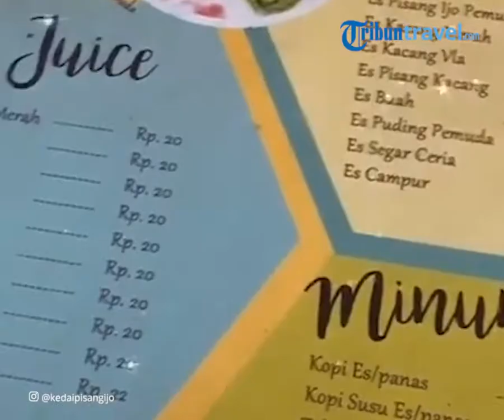Es Pisang Ijo Khas Makassar yang Enak dan Menyegarkan, Cocok Buat Buka Puasa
TRIBUN-VIDEO.COM - Tak ingin makan makanan berat untuk buka puasa?

Kamu bisa mencoba es pisang ijo.

Kuliner khas Makassar ini tak cuma menyegarkan tapi juga mengenyangkan.

Cocok untuk kamu yang tak suka makan makanan berat saat buka puasa.

Dikutip dari TribunnewsBogor.com, di Jakarta, ada kedai yang menjual es pisang ijo lezat namanya Es Pisang Ijo Pemuda.

Kedai yang menyajikan makanan khas Makassar, Sulawesi Selatan ini memiliki beragam menu yang bisa traveler nikmati.

Mulai dari es pisang ijo, es kacang merah, es kacang vla, es buah, dan sirup susu.

Sesuai dengan namanya, di kedai ini es pisang ijo yang menjadi menu andalannya.

"Menu favorit di sini ada es pisang ijo yang disajikan pada sebuah piring berukuran besar," kata seorang pelayan kepada Tribun Travel.

Es pisang ijo terdiri dari pisang ijo itu sendiri, bubur sumsum, susu kental manis, sirup merah serta es serut.

Untuk menyajikan es pisang ijo ini terbilang cukup mudah dan tidak memakan waktu yang lama.

Penjual hanya perlu meracik sedikit bahan yang sudah jadi lalu pesanan tiba di meja makan lebih kurang lima menit.

Di sini, traveler akan disuguhkan dengan es pisang ijo dengan pisangnya yang sangat manis.

Bahkan adonan berwarna hijau yang membaluti pisang juga terasa lembut dan berbeda dengan kedai pisang ijo lainnya.

Terlebih, bubur sumsum di sajian ini juga tak terlalu manis, sehingga sangat pas saat disantap bersamaan dengan pisangnya.

Apabila penasaran dengan kelezatan minuman ini, traveler bisa datang ke Jalan Boulevard Raya, Blok FY 1, No. 4, Kelapa Gading, Jakarta Utara.

(Tribun-Video.com/TribunnewsBogor.com)